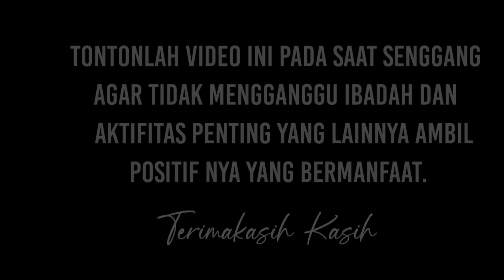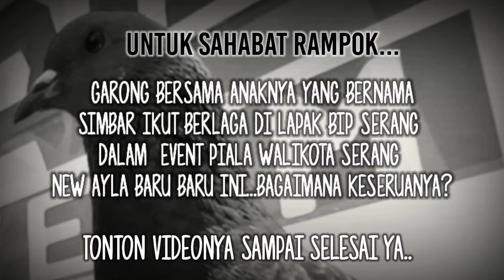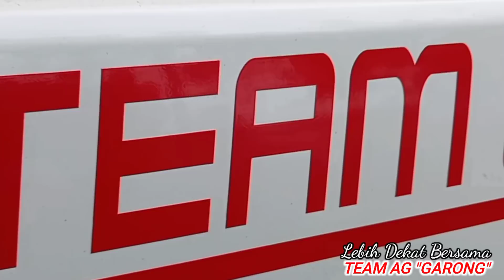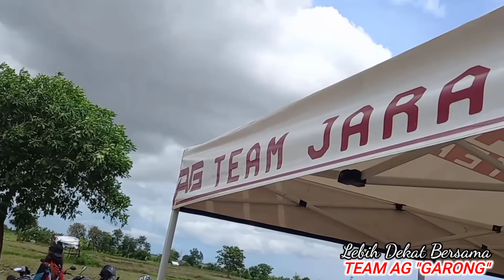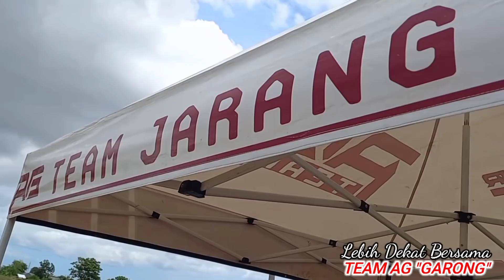DUA LEGENDA MERPATI GARONG QIU QIU// TEAM AG BANTEN//MERPATI KOLONG// MERPATI LOVERS// NEW RAMPOK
garong qiuqiu sesuatu yg bagus buat para pemula untuk mencari bahan player yg prospek...rekomen buat temen2 semua